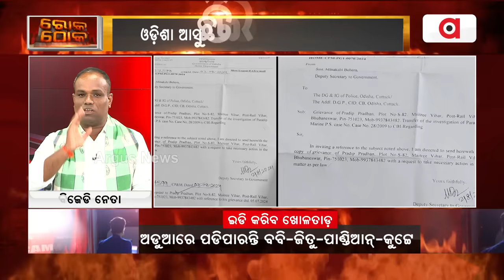Rok Thok || ବବିଙ୍କ ପୋଲ୍ ଖୋଲିଲେ ମାନସ !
ଯିଏ ଦୁର୍ନତିରେ ସମ୍ପୃକ୍ତ ସେମାନଙ୍କ ଉପରେ କାର୍ଯ୍ୟାନୁଷ୍ଠାନ ହେଉ
ଇଡି କରିବ ତଦନ୍ତ !,ଛାନିଆ ଦୁର୍ନୀତିଖୋର ନେତା